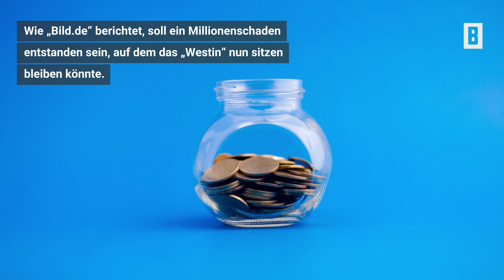Gil Ofarim - Telefon-Terror & Millionenverluste: Wie seine Lüge der Hotelkette weltweit schadete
Wegen der erfundenen Anschuldigungen von Gil Ofarim verzeichnete das Hotel "The Westin" zahlreiche Buchungsrückgänge. Wer für den Millionenschaden aufkommt, ist noch unklar.

Impressum:
Burda Forward
St.-Martin-Straße 66
81541 München